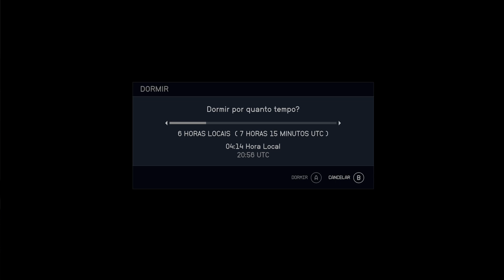STARFIELD campanha ©551